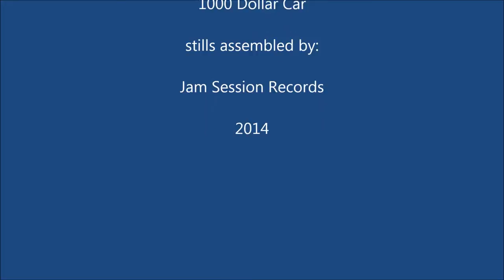1000 Dollar Car - The Bottle Rockets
The Bottle Rockets are an American rock band formed in 1992, currently based in St. Louis, Missouri.

Video stills assembled via an email from a friend ---
Lots of nice old $1000 cars sitting
in front of old Service Stations

Jam Session Records
Cut-N-Shoot, TX
2014